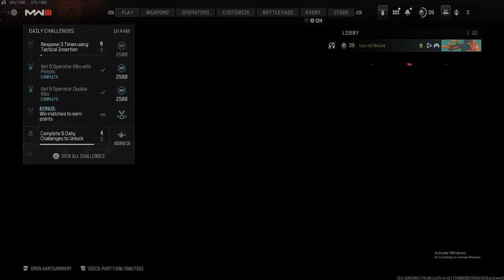MW3 Shipment -- Hardpoint (No Commentary) Ep1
This is the full clip of the short clip loaded earlier. Excuse the random sways. Controller acting up